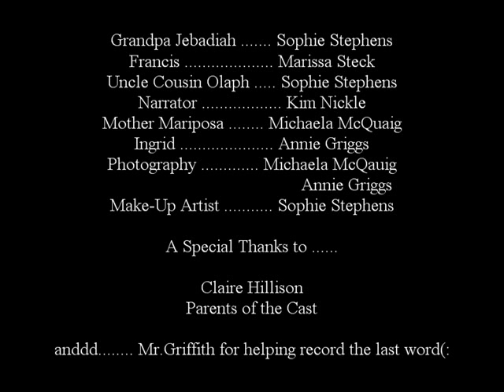Suspended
8th graders made this film as a parody of Virginia Driving Hawk Sneve's short story "The Medicine Bag" during an Elements of the Short Story Unit.  This film was voted by our team as Best of Festival 2011 during a student film festival.  The goal of the project was to create a new story while maintaining the theme of the original and working collaboratively with elements of fiction.